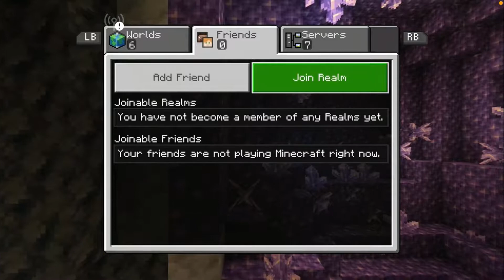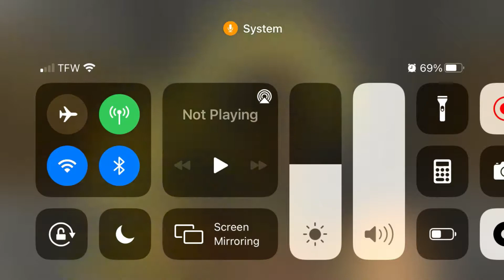funniest parts are in this minecraft video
a video that sometimes contains some dark humor :v